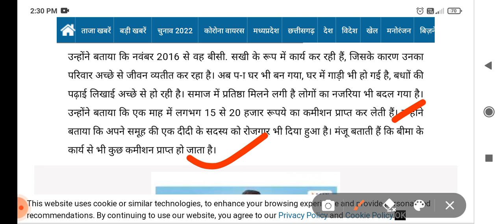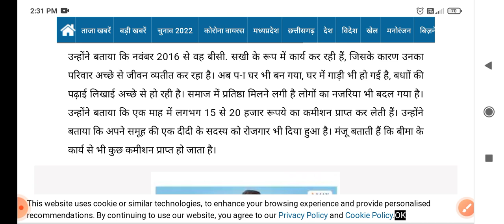BC Sakhi New Update Today || बीसी सखी बन कर ग्रामीण महिलाओं को जागरूक कर रही हैं यह महिलाएं